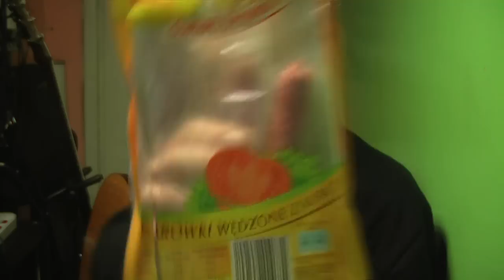Jak grac parówką, how to play hot-dog on guitar - Wojtek Pietraszek Rockday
Jak grac parówką, how to play hot-dog on guitar , wycinek z vloga najlepsze momenty chyba :) Przy okazji promowanie konspumpcji parówek :)